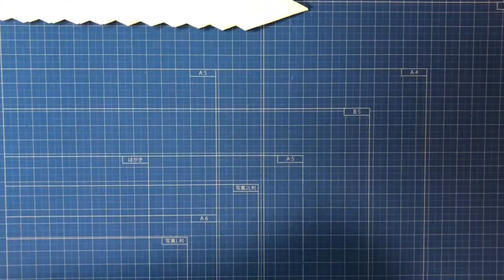【折り紙】「イルセスカ」 24枚【雷】／【origami】 "Il Sesca" 24 pieces【light】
作品No.562「イルセスカ」 24枚
テーマ「雷」
〔生態〕
雷が一体の草食動物に当たることによって細胞の突然変異を起こした個体。
四足の時の時に地を踏んでいた前足は、雷を纏い雷撃を放つ拳へと変化している。
〔閃き〕
雷が鳴る中、雨宿りをしている草食動物の写真を見た時に閃いた作品です🐂
(English)
Work No.562 "Il Sesca" 24 pieces
Theme "Lightning"
[Ecology]
An individual that has undergone cell mutation when lightning hits a herbivore.
The forefoot, which was stepping on the ground when it was four-legged, has changed to a fist that wears lightning and shoots lightning strikes.
[Inspiration]
It is a work that flashed when I saw a picture of a herbivore sheltering from the rain while thundering 🐂